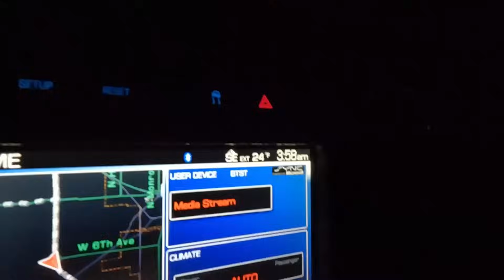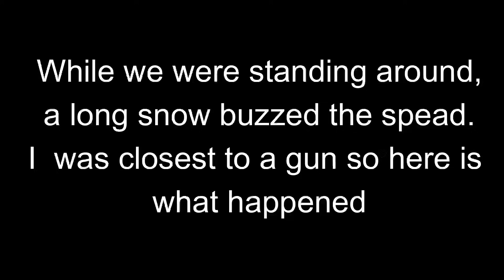Spins of SNOW GEESE in our Faces!!! Epic Snow Goose Hunt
Divebomb Industries! I love all their gear!!!

Shotkam! Go check them out here!!!

GForce Arms
Go check them out for very affordable Arms!!!

5303 S. Whiteside Rd